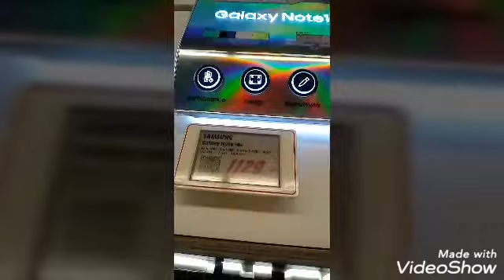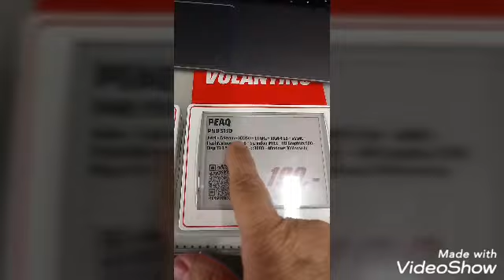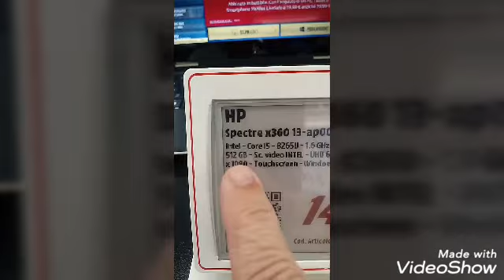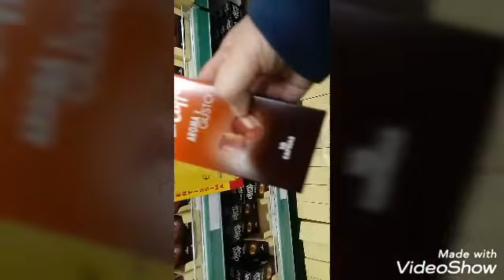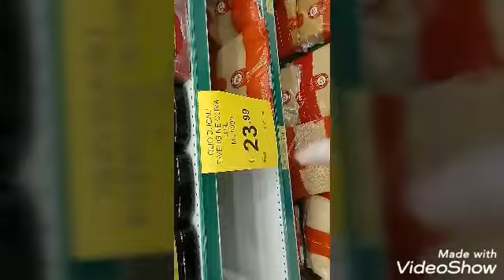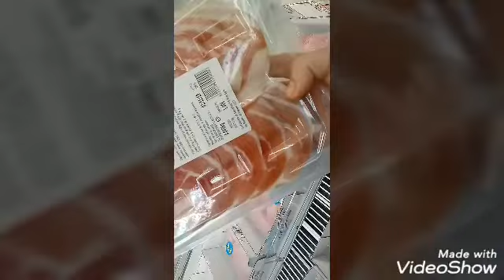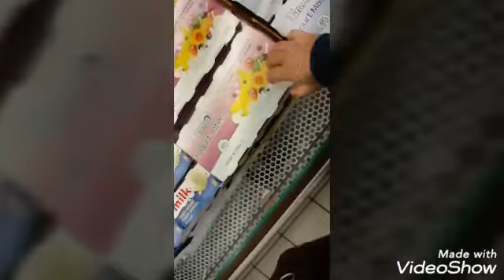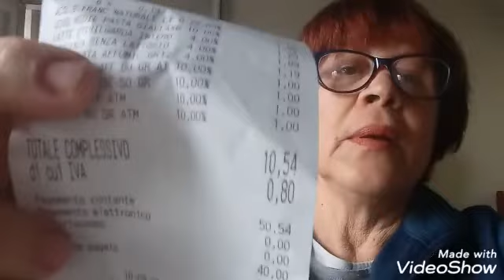🇮🇹MINHA VIDA NA ITÁLIA/Passeando com amigos/Mercado pozzoli